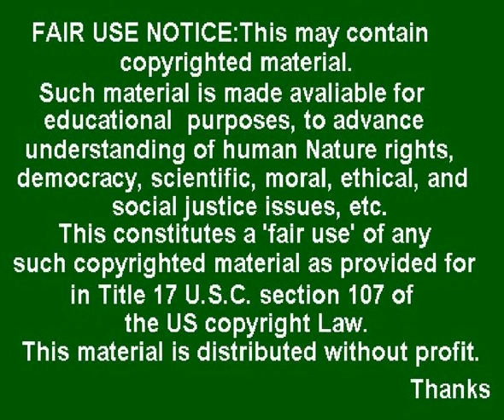El Mentiroso de Chavez Niega Conocer a Mockus